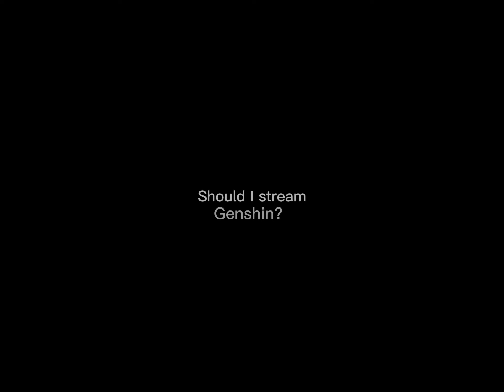Fatality // phonk x Genshin